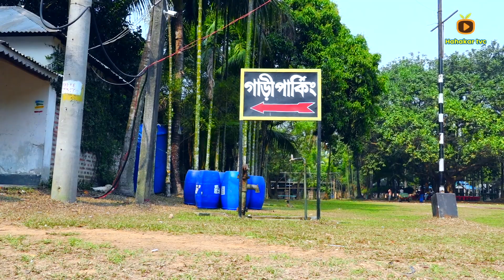কোটিপতি বাড়ির বউ শাশুড়ি | kotiputer barir bou sasuri | Payel | Rasel | Ep-2 | New Bangla Natok 2023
কোটিপতি বাড়ির বউ শাশুড়ি গল্পটি সম্পুর্ণ নতুন এই গল্পটি,শুধু মাত্র আপনাদের একটু বিনোদনের জন্য, এই ভিডিওটি নির্মান করা হয়েছে, তবুও যদি কারো জীবনের সাথে কোন ভাবে মিল হয়ে থাকে, তার জন্য আমরা অান্তঃরিক ভাবে দুঃখিত, বাস্তব জীবনের সাথে এর কোনো সম্পর্ক নাই | তবুও কেউ যদি দুঃখ পেয়ে থাকেন _ আমরা সবিনয় ক্ষমা প্রার্থী | আমরা শুধু আপনাদের বিনোদনের জন্যই কাজ করে থাকি, তাই আমাদের গল্পটি যদি অাপনাদের কাছে একটুও ভালো লেগে থাকে, তাহলে অবশ্যই চ্যানেলটি _

Starring: Kotipoti Barir Bow Shashuri
Story: Shohag
Starring: Payel / Rasel
Editor : Prince Sanowar
Cinematography: Shohag
Direction: Shohag
Label: hahakar tvc
Content Type : Natok
** ANTI-PIRACY WARNING **
Please never try to copy our content. If you trying to duplicate our any content then we are complaining yours against to DMCA. If you need to publish our any article, Comment, Image, Video, and any others then you need our special authorization for publishing. If you think it then contacts us via Email.